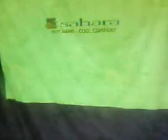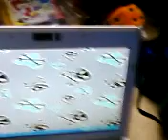Projector part 2